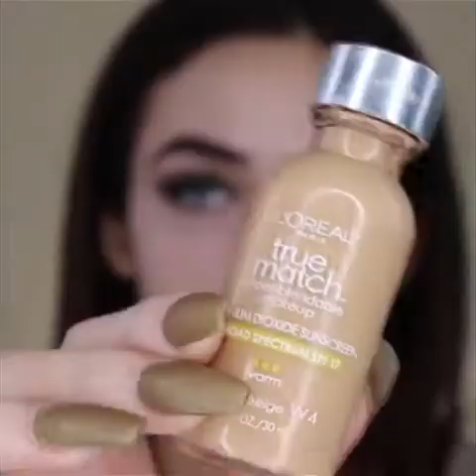MAKEUP TUTORIALS COMPILATION [2020] PART 25| Shopezzyy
🔴 MORE WOODWORKING PROJECT VIDEOS BY OTHER YOUTUBERS  :
❤️ YOU MAY ALSO LIKE :
👁 About this video :
🎉 THANK YOU FOR YOUR SUPPORT! I LOVE YOU! ❤️